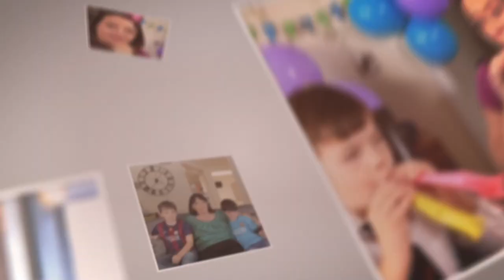Who Is Your Ideal Client | Bernadette Doyle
You're watching 'Who Is Your Ideal Client' by Bernadette Doyle.  Bernadette explains the importance of knowing your client - who they are and where to find them so you can server your clients better.

Are You Selling The Wrong Thing?

How to Get Expert Status Even If You're Just Starting Out

How To Get Speaking Engagements At Conferences?

Is Your Business Idea Viable?

What's The Difference Between Giving Up and Surrender?

Is Your Subconscious Mind Pushing Clients Away?

Is It Time To Hire Help? How to Hire a Virtual Assistant.

Are You Missing Opportunities?

Are You Ready To Receive?

So What Do You Do?  Perfecting Your Elevator Pitch

How To Fall Back in LOVE with Your Business

How To Get Clients When You Have No Track Record

What's My Niche?

Got 'marketing paralysis'? Try this

How To Have Magical Selling Powers in Your Business

Sales phone calls: What to do when a sales prospect won't return your calls

How much should I charge?